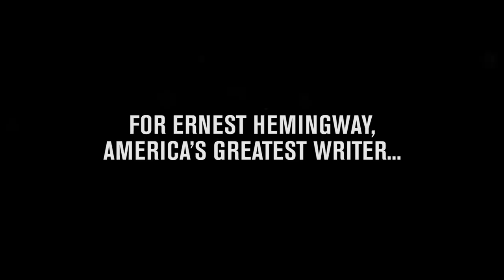PAMPLONA | Trailer | Starring Stacy Keach as Ernest Hemingway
Stacy Keach returns to Goodman Theatre as Ernest Hemingway in PAMPLONA by Jim McGrath & directed by Robert Falls. Performances start July 10! GoodmanTheatre.org/Pamplona